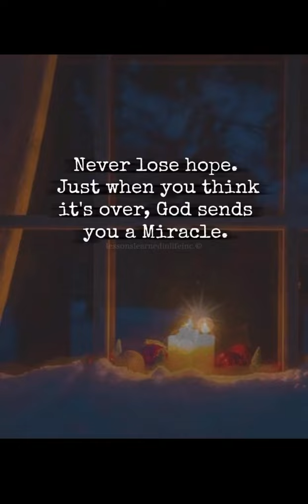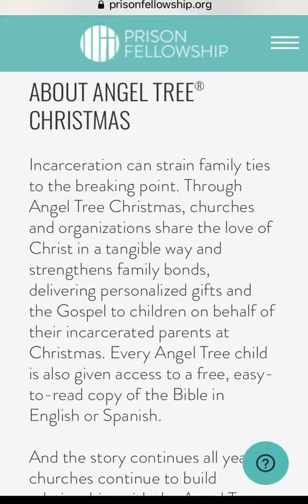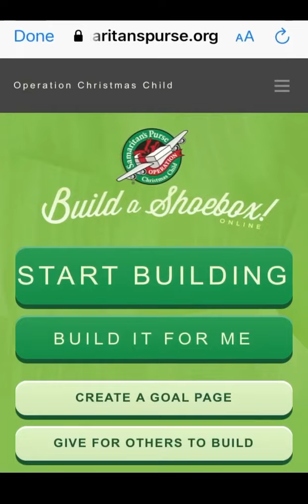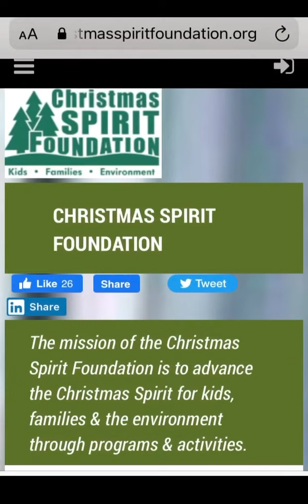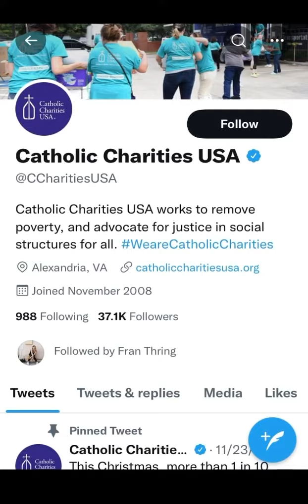GET HELP! For The Holidays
Help For The Holidays
Sharing some organizations, that can help those with financial hardships during the holidays.
Check out their websites and social media pages, to see if they can help you for the holidays
make sure to share with anyone who is in need, if you can give and donate, that can also
be done as well. Wishing all a blessed holiday season.

I'm just sharing and is not connected to any of the organizations shown in this video